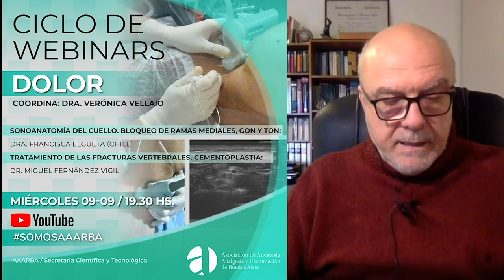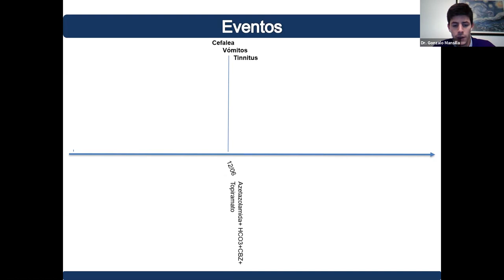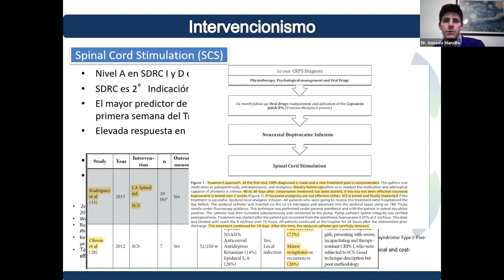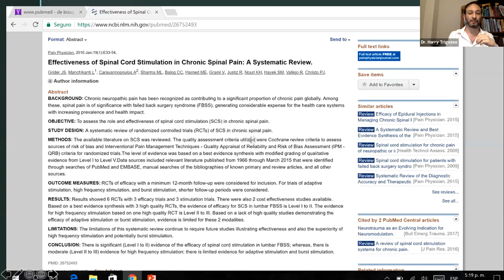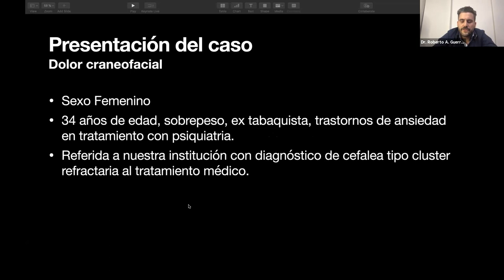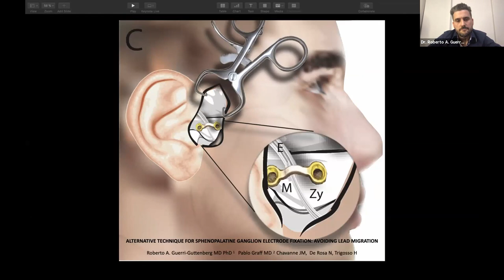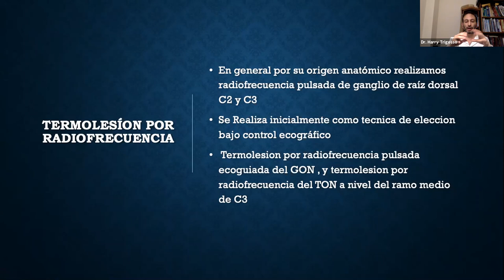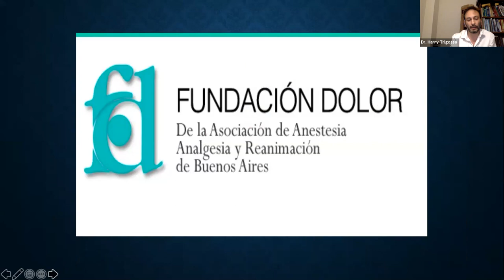DOLOR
COORDINA: DRA. ERICA BERNICH
NEUROESTIMULACIÓN ESPINAL: DR. ROBERTO GUERRI GUTTENBERG
 MANEJO INTERVENCIONISTA DE LAS ALGIAS CRANEOFACIALES: DR. HARRY TRIGOSSO

CASOS CLÍNICOS: DR. GONZALO MANSILLA